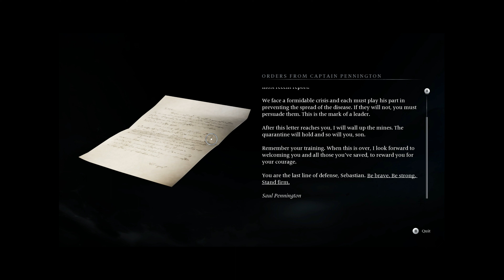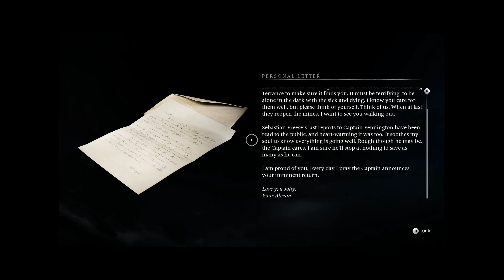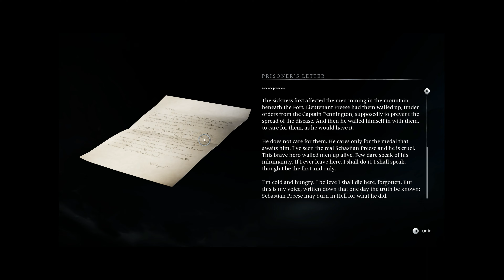Banishers: Ghosts of New Eden - Exploring Dangerous Depths - PC Gameplay Part 10 No Commentary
Welcome back to Quriosity, where adventure and peril meet in the shadows! In this riveting tenth installment of Banishers: Ghosts of New Eden, we delve deep into the treacherous mines that have haunted players and characters alike. With no commentary to distract, immerse yourself fully in the atmospheric tensions and challenges that lie in the dark recesses of New Eden's most daunting location.

Venture with us as we navigate through intricate pathways, solve puzzles that guard ancient secrets, and face off against the spectral entities that claim these mines as their domain. This episode promises a blend of thrill, mystery, and strategic gameplay that will keep you on the edge of your seat. Whether you're here for the lore, the gameplay, or the sheer challenge, the mines of New Eden are ready to test your mettle. Don't miss this pivotal part of our Banishers: Ghosts of New Eden walkthrough!

The rights of all images belong to their legitimate owners as per copyright law